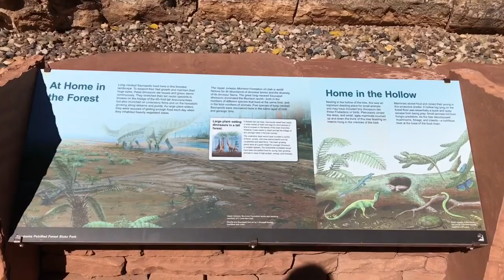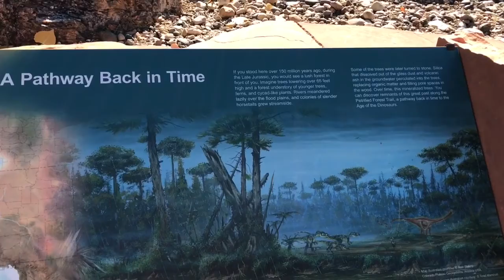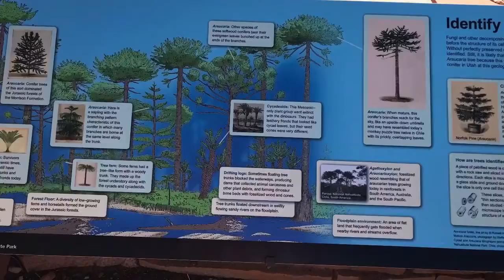ngày 29 tháng 11, 2021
Du sơn nơi Đá hoá Thạch 2021